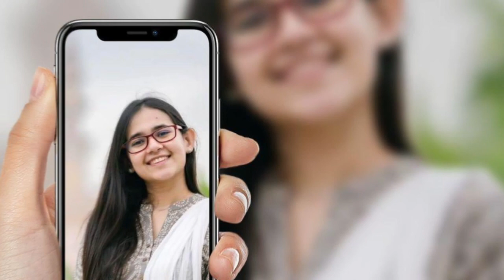Ayman Sadiq And Munzereen Shahid Beautiful Picture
ayman sadiq and munzereen shahid cute video
ayman u0026 munzereen
Ayman Sadiq and Munzereen Shahid: Stunning Captured Moments